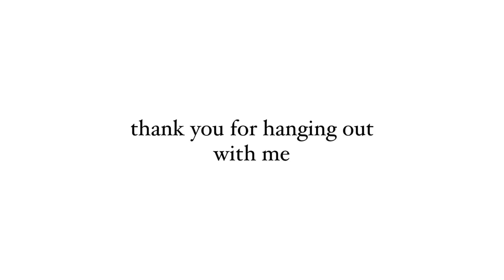happy times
Music by Grace Chiang - staying in on Sunday (it is well)